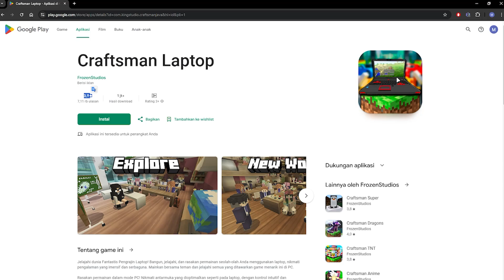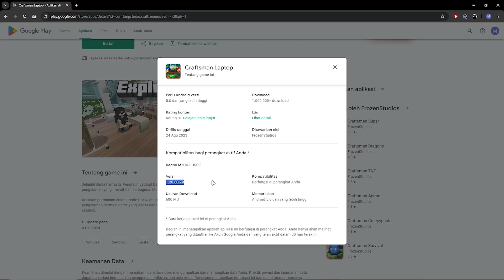Ternyata Ada Minecraft Tiruan Di Playstore Yang Keren Banget😱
📺 Support & Dukung Pitapit!!

📞 For Bussines/Bisnis!

🎧 Backsound!

💻 My Peripheral!

🎞 Intro & Outro!
» Outro : Create by Me😁 ➟ 🎧 Had a Farm - Old MacDonald
👉🏻Thanks and enjoy this vidio :)